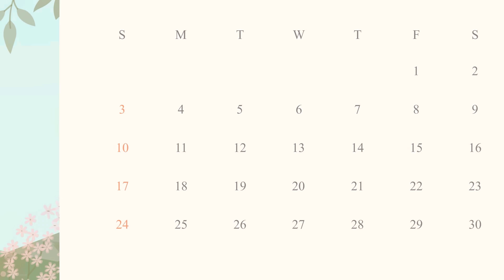दो अंग्रेजन भाभियों की एक काली गरीब नंद || Do angrejan bhabhiyo ki ek nand || Kahaniyan Stories...